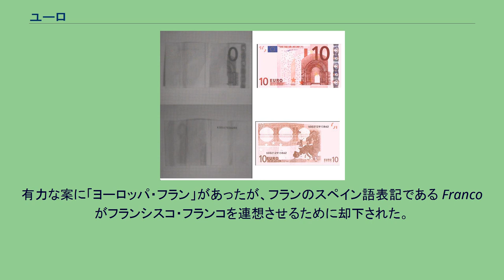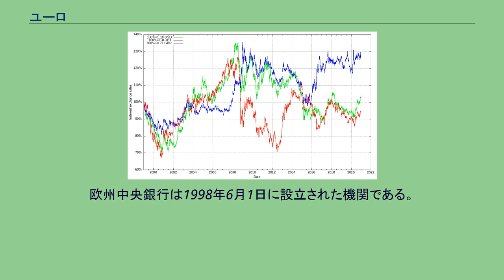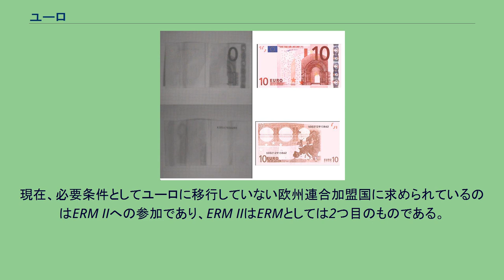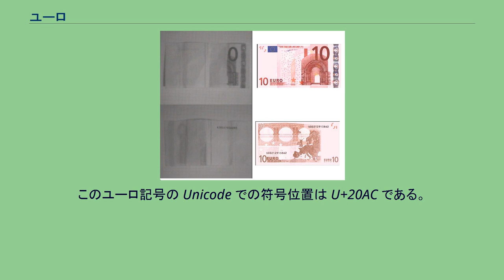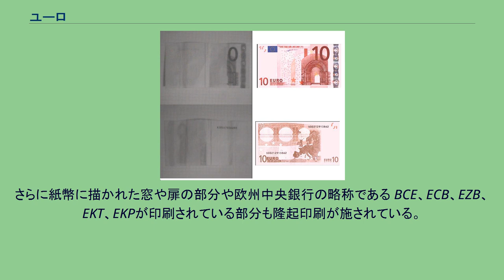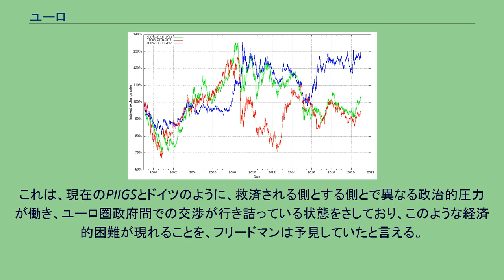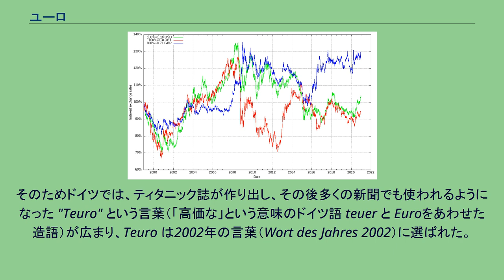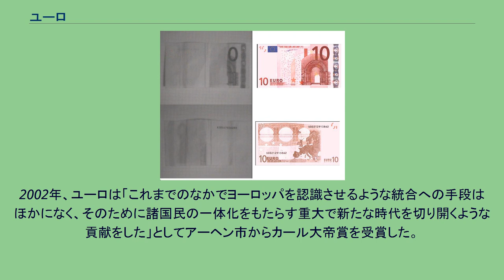ユーロ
ユーロ（記号: €; コード: EUR）は 、欧州連合27か国のうち19か国で公式に導入されている通貨である。
このグループはユーロ圏またはユーロゾーンとして知られている。
2019年時点で約3億4,300万人の市民が暮らしている。
ユーロは100セントに分割可能であり、外国為替市場で米ドルに次いで2番目の規模と取引をされている通貨である。
ユーロはEUの各機関によって公式に使用されている。
また、EU加盟国ではない4つの欧州の小国や、モンテネグロとコソボによって一方的に使用されている。
欧州以外では、EU加盟国の多くの特別領土においても通貨として使用している。
さらに、世界中で2億人以上の人々がユーロにペッグされた通貨を使用している。
ユーロは、米ドルに次ぐ世界第2位の基軸通貨であり、取引高も世界第2位である。
2019年12月現在、ユーロの流通総額は1兆3,000億ユーロを超え、紙幣と硬貨を合わせたものとしては世界最高水準に達している。
ユーロという名前は1995年12月16日にマドリードで正式に採択された。
1999年1月1日に、従来の欧州通貨単位（ECU）の1:1（1.1743ドル）比率での置き換えとして、国際金融市場に会計通貨として導入された。
ユーロ硬貨と紙幣は2002年1月1日に流通開始され、ユーロは当初の参加国の日常業務通貨となり、2002年3月までに旧通貨から完全に置き換えられた。
ユーロは、その後2年間で0.83ドルまで下落した（2000年10月26日）。
2002年末からは、2008年7月18日の1.60ドルをピークにドルを上回って推移している。
2009年末にユーロは欧州債務危機に陥ったが、その後、欧州金融安定ファシリティの創設など通貨の安定・強化に向けた改革につながった。
ヨーロッパに単一通貨が求められた理由は欧州連合の歴史と世界経済の流れに見ることができる。
すなわち、1968年の関税同盟の結成による実体経済の統合と、ブレトン・ウッズ体制の崩壊による 為替相場の不安定化がもたらす通商政策への障害である。
1965年、欧州通貨統合のイニシアティブがアメリカ国務省で開かれた会談でとられた。
1970年、ルクセンブルク首相のピエール・ヴェルネとヨーロッパの経済通貨統合の研究者が作成したいわゆる「ヴェルネ計画」では、単一通貨の導入に触れられていた。
このヴェルネらの構想では1980年までに経済通貨統合を達成することがうたわれていたが、ブレトン・ウッズ体制の崩壊のために挫折を余儀なくされた。
それでも1972年には欧州為替相場同盟を、1979年には欧州通貨制度を創設した。
欧州通貨制度は各国の通貨の相場が大きく変動することを防ぐものとなった。
またあわせて欧州通貨単位が導入され、のちのユーロの基礎となった。
欧州通貨単位の紙幣が発行されることはなかったが、硬貨については欧州通貨単位を具現的に見せるという目的で特別に鋳造された。
欧州共同体の加盟国の中には欧州通貨単位の額面で債券を発行しており、証券取引所でも欧州通貨単位で取引がなされたりした。
1988年、当時の欧州委員会委員長であるジャック・ドロールのもとで経済通貨統合を検討する委員会はいわゆる「ドロール報告書」を作成し、その中で経済通貨統合にむけて3つの段階を示した。
導入にむけて 1990年7月1日、通貨統合の第1段階に入り、欧州経済共同体の加盟国のあいだで資本の自由な移動が可能となった。
1994年1月1日になると第2段階に移行し、欧州中央銀行の前身である欧州通貨機構が設立され、加盟国の財政状況を検査するようになった。
1995年12月16日、マドリードで開かれた欧州理事会の会合において新通貨の名称を「ユーロ」とすることが決められた。
名称の決定 上述の欧州理事会で新通貨の名称が決定されるまで、多くの案が議論された。
有力な案に「ヨーロッパ・フラン」があったが、フランのスペイン語表記である Franco がフランシスコ・フランコを連想させるために却下された。
このほかにも「ヨーロッパ・クローネ」や「ヨーロッパ・ギルダー」といった案が出されていた。
既存の通貨の名称を使うことで通貨としての連続性を示し、また新通貨に対する市民の信頼を固めようとした。
さらに、一部の加盟国には従来の通貨の名称を残したいという希望があった一方で、決済通貨として使用されていた ECU（エキュもしくはエキュー） の名称がふさわしいと考える国もあった。
しかしこれらの名称案はそれぞれに対して反対する国があり、特に...